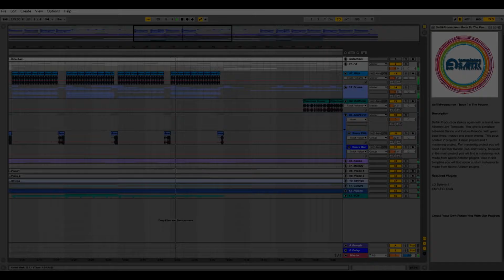Ableton Live Future Bouce Template - Back To The People by Saftik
"Plugins Used
LFO Tool
Massive
Sylenth 1

Description
Saftik Production strikes again with a brand new Ableton Live Template. This one is a mixture between Dance and Future Bounce, with great bass lines, melody and piano chords. This is a Full Track, ready for vocals, and is made not only for Ableton Live users, because, in this pack you will find separated midi tracks and presets for all vsti used. This also pack contain 2 projects: 1 main project and 1 mastering project. For mastering project you will need FabFilter bundle, but, don't worry, because in the main project you will find a mastering rack made from native Ableton plugins. Also in this template you will find some custom instruments made from native Ableton plugins.
Product Specs
Product Specs
**Ableton Live 9.6**
Plugins Used: Sylenth1, Massive
*Master Rack Included
*Drums Rack Included
*Bass Rack Included
*Synth Rack Included
*9 Sylenth1 Presets Included
*1 Massive Preset Included
*BPM 125
*Key Fm
*14 Midi Tracks
*31 Audio Tracks
*44 Channels
Pack Size: 162 MB"

Cubase Projects